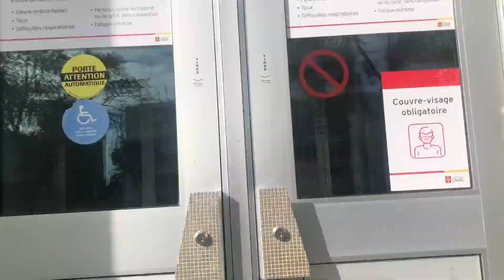Premier cours 2021 au local VCH-2850!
Le cours de mercredi (comme tous les autres) est au VCH-2850